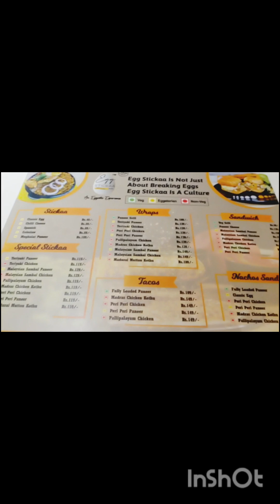Review about this shop???. Semma taste!!!. 😴😐😱Evola rate ha😱. Worth or not 😎.